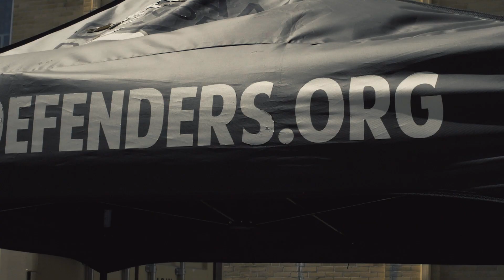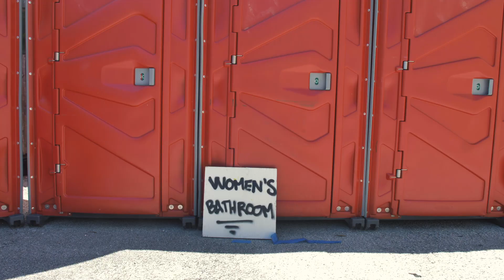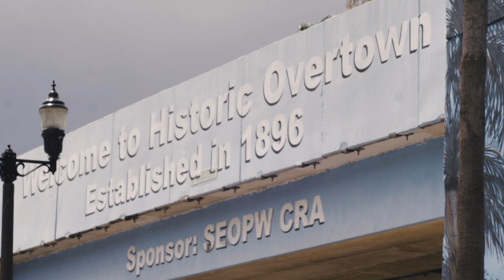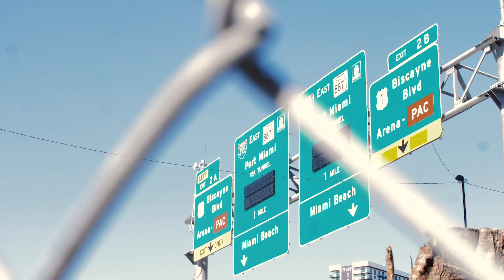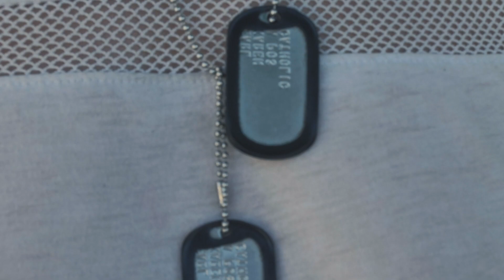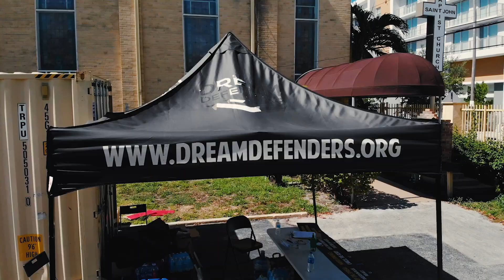Help Save Dream Defenders COVID19 Houseless Service Site in Overtown Miami!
When local government failed to act to protect the most vulnerable during the COVID19 crisis, The Dream Defenders, Dade County Street Response, SMILE Trust and The Miami Climate Alliance came together to set-up a daily service site  at St. John’s Missionary Baptist Church in Overtown Miami to ensure the unsheltered survived the pandemic.

On a shoestring budget, we have done what we can to provide people the basics to live in dignity and stay safe, distributing tents, clothing, toiletries and meals; providing showers and clean restrooms; and testing over 200 people for COVID19.

On June 7, we are being forced to close down the site. We are running out of resources and the location is not setup to host our project long term. But the need is not going away and we are pleading with the City of Miami and Miami Dade County to step-up and help us ensure people still have access to the basic resources we are offering and provide every person in need a safe space to shelter.

We are calling on city and county officials to:
1) Take over the day to day operations of our homeless service site before June 7th.
2) Provide emergency, long-term shelter to every Miamian in need
3) Work with our groups to set-up long term programs to better serve the unsheltered in Miami

We need immediate action. Miami has all of the resources it needs to see us through this crisis; to make sure every Miamian has access to testing and care and a safe place to stay. We need the City to join community members in stepping up to serve its people!

Filmed and Edited by Jacobo Fantastichini